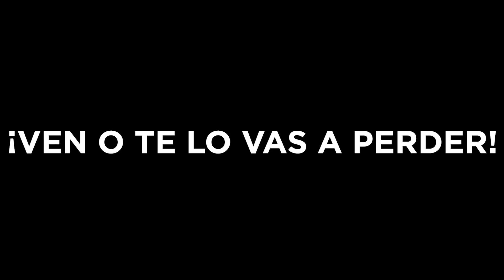COSMODREAD juego de MIEDO y TENSION en REALIDAD VIRTUAL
Hoy os traigo un pequeño gameplay en español y las impresiones del del Cosmodread después de haberlo jugado en directo en Twitch. Un juego que podéis encontrar con Crossbuy en la tienda de Oculus por 14,99€ para Quest/PCVR y que en Steam está a unos 10€ con un 15% de descuento ¿Quieres saber como es? ¡Échale un vistazo!

¿Quieres echarme un cable, invitarme a un café o apoyar el contenido que hago?

Los links que aparecen en el cajón de información pueden ser links afiliados a diferentes tiendas para obtener un porcentaje sobre la venta del producto para ayudar al canal de forma totalmente indirecta.